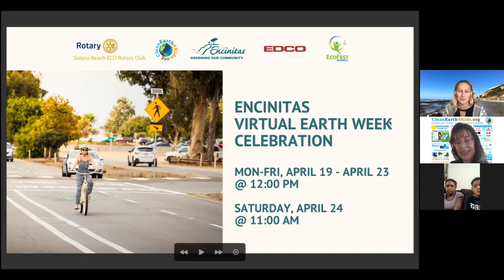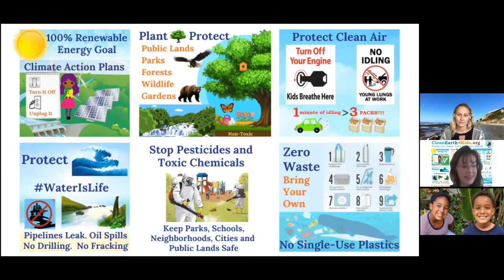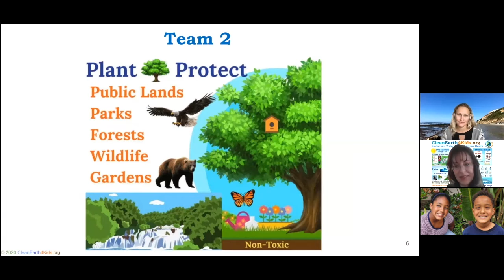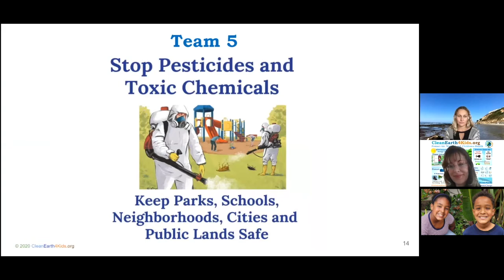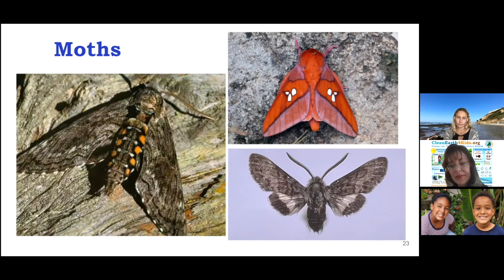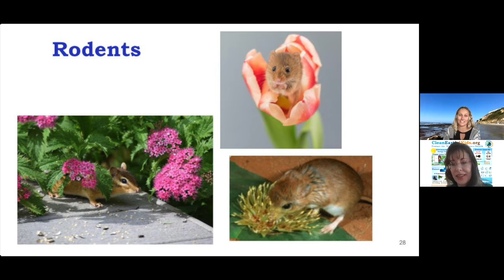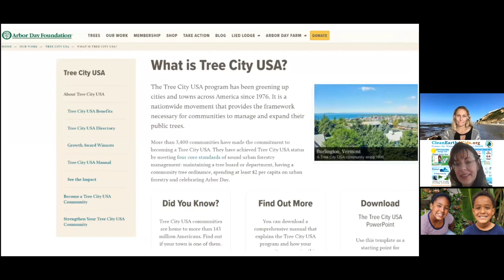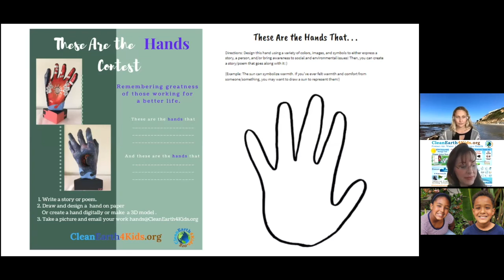CleanEarth4Kids & City of Encinitas Earth Day 2021 Interview